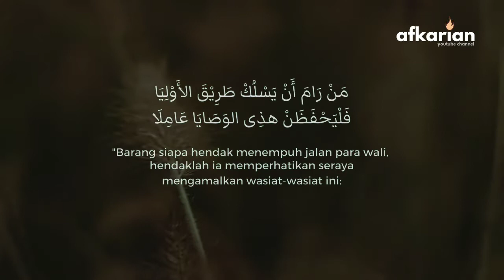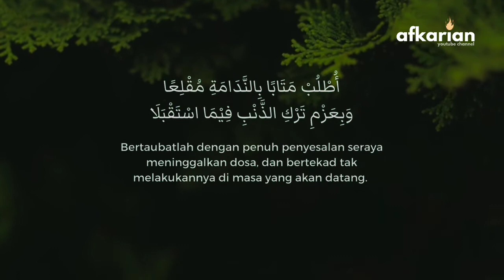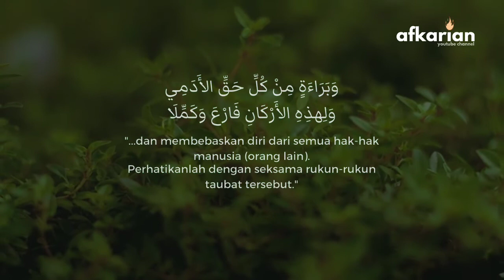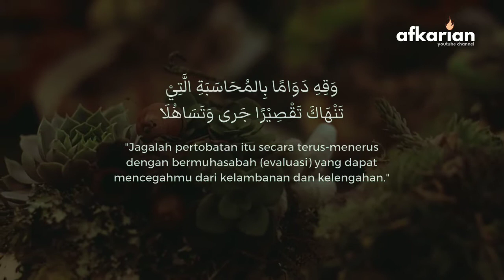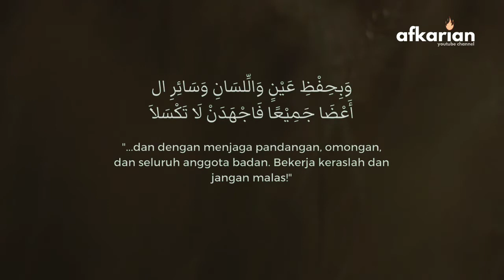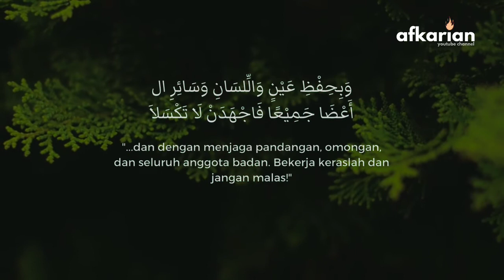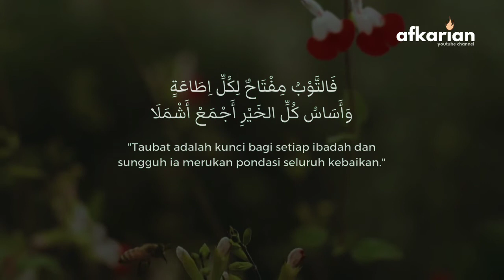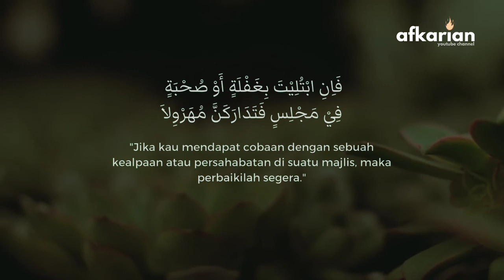TAUBAT ADALAH PONDASI KETAKWAAN | KH. Afifuddin Muhajir, M.Ag. | Kajian Tasawwuf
TAUBAT ADALAH TANGGA PERTAMA MENUJU ALLAH
Video ini merupakan audio rekaman pengajian kitab Hidayatul Adzkiya' yang diampu oleh KH. Afifuddin Muhajir, M.Ag di Pondok Pesantren Salafiyah Syafiiyah Sukorejo Situbondo.
Apakah taubat itu? Apa saja rukun-rukunnya? bagaimana cara kita agar berkomitmen dengan taubat yang kita lakukan dan tidak melanggarnya? Baiklah, silakan simak video ini hingga tuntas. Ok!
Semoga bermanfaat!
AFKARIAN INSTITUTE BEBAS MALAS RAMAH
Afkarian Institute adalah kanal keislaman yang mengajak berpikir secara bebas untuk menentukan pilihan, malas kepada pilihan yang sulit, serta ramah kepada sesama.
Ikuti Afkarian Institute di kanal Youtube, Facebook, Instagram, Twitter, dan Website